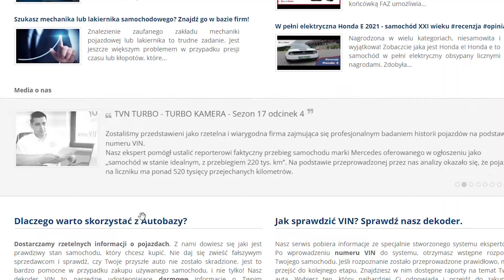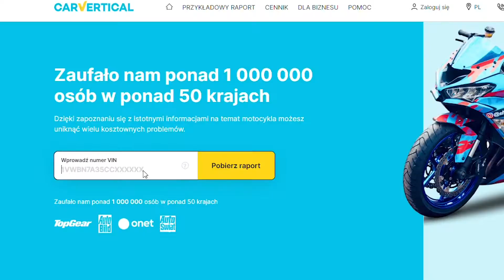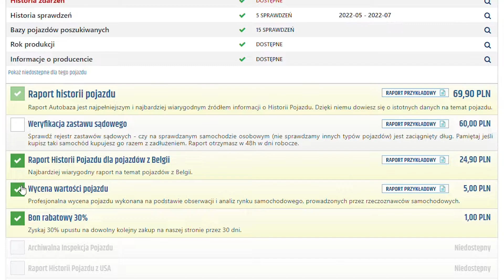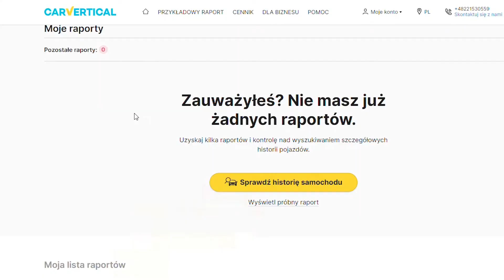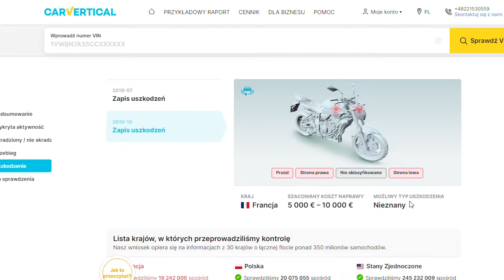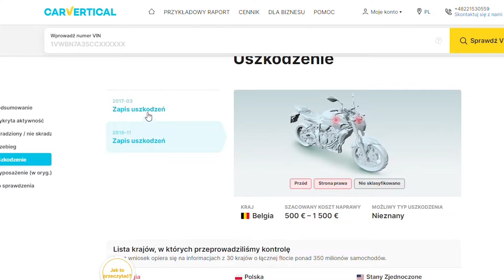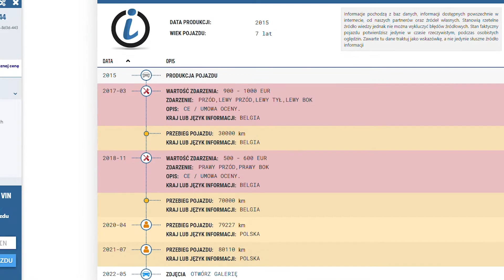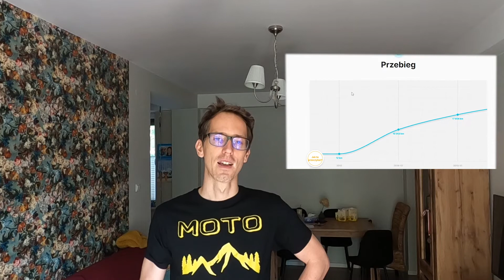Jak sprawdzić historię motocykla nr VIN i co dalej, porównałem dwie strony Carvertical i Autobaza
Znana z bogatej historii współpracy z youtuberami i innymi influencerami firma Carvertical zaczęła reklamować się jako ta sprawdzająca również historię motocykli.

spis treści:
00:00 - 00:37 - wstęp
00:37 - 01:00 - historia pojazdu gov pl
01:00 - 1:58 - ogólne porównanie cv i ab
1:58 - co to jest numer VIN i gdzie go znaleźć
04:36 - porównanie cen i zawartości raportów
04:51 - raport historii motocykla Carvertical
06:49 - raport historii motocykla Autobaza
09:08 - Podsumowanie

To ja powiedziałem sprawdzam. Kupiłem 2 raporty jeden dla KTM drugi dla Yamahy i zobaczcie co mi wyszło.
W kontrze do Litwinów sprawdziłem firmę Autobaza.pl gdzie co prawda nie ma na ten moment informacji o sprawdzaniu historii motocykla ale VIN to VIN, jest pole wpiszemy i zobaczymy jakie mają dane.

Okazało się, że danych w firmie z Katowic jest trochę więcej.
Dodatkowo podając nr VIN macie jak na dłoni ilość informacji które będą w raporcie - wiecie za co płacicie. Carvertical trzeba zawierzyć na słowo.

Gdzie znaleźć VIN?
To 17 znakowy kod, coś jak PESEL dla pojazdów, musi być na motocyklu oraz w dowodzie rejestracyjnym szukajcie pod pozycją E.